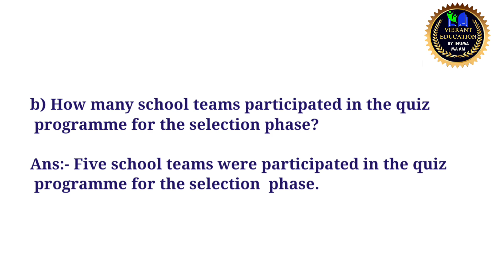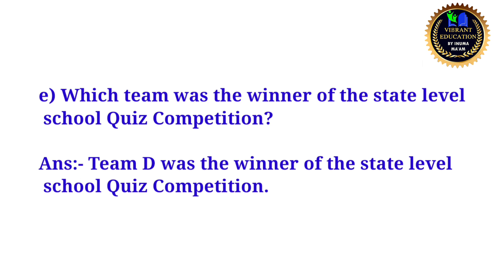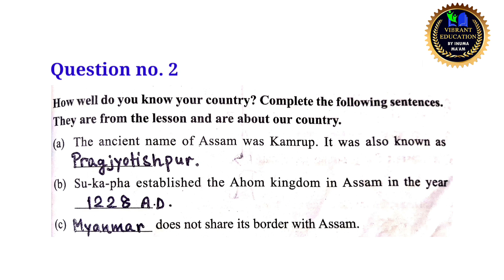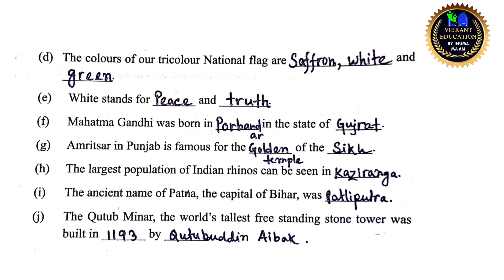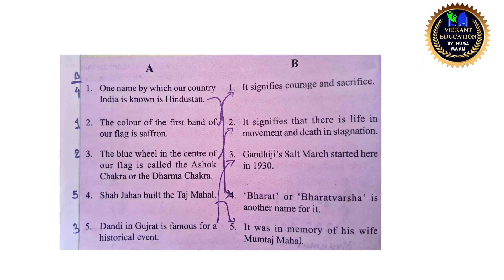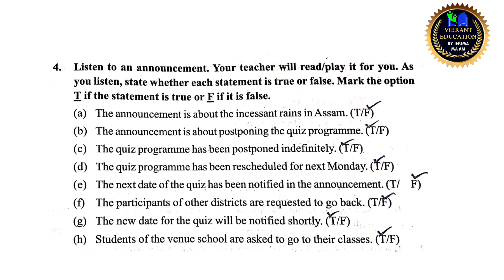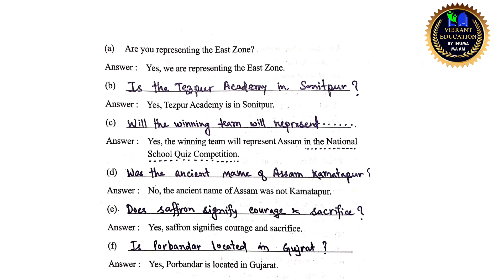Explore India: Quiz Time / Class VIII SEBA English Lesson Question Answer discussion in Assamese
Explore India: Quiz Time / Class VIII SEBA English Lesson Question Answer discussion in Assamese/ অসমীয়া অৰ্থ আলোচনা কৰা হৈছে